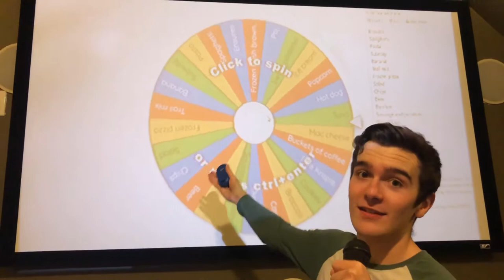Maruchan Meal Wheel 3: Candy and Ramen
My dog wants a refund.